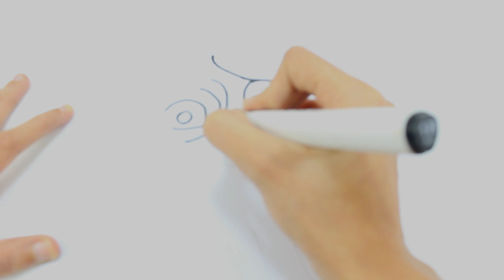Colouring Powerpuff Girls Rowdyruff Boys Brick Boomer Butch Blossom Bubbles surprise eggs